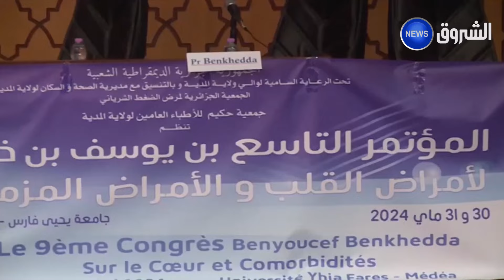المدية| أزيد من 400 مشارك في المؤتمر الوطني حول الكشف المبكر عن أمراض القلب والشرايين